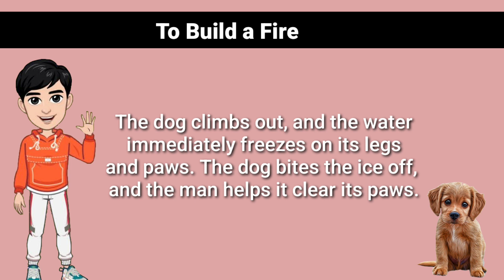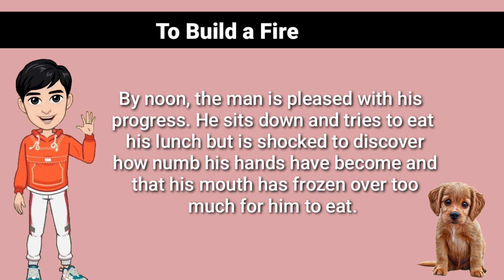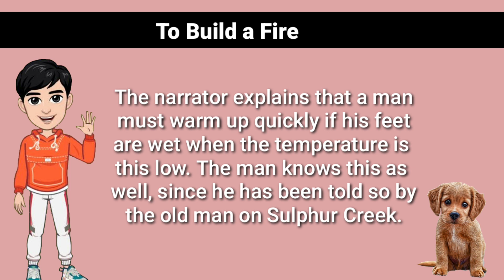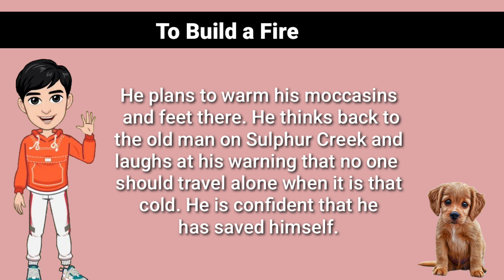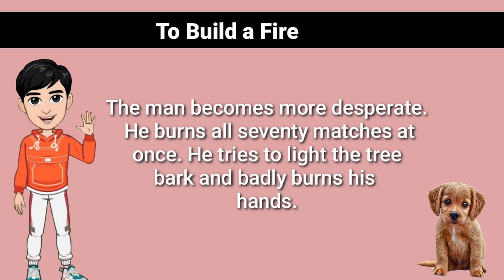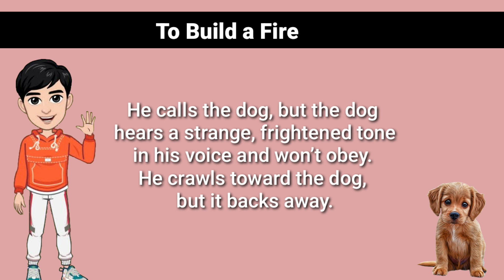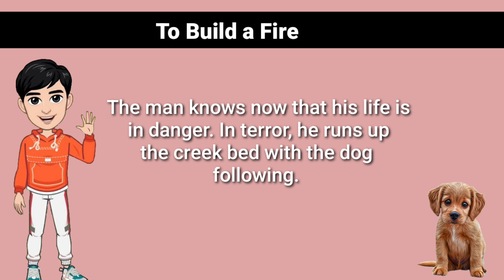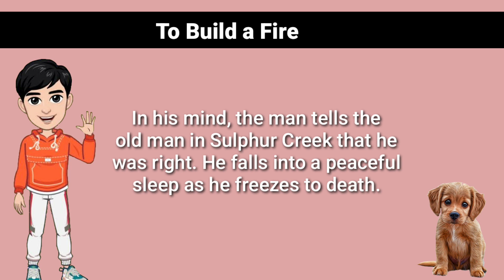To Build a Fire Summary in English